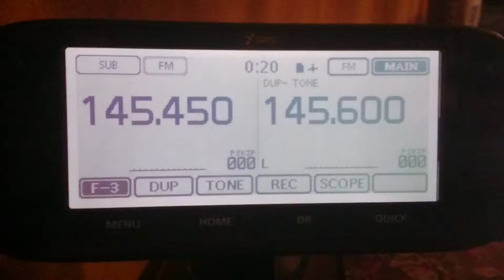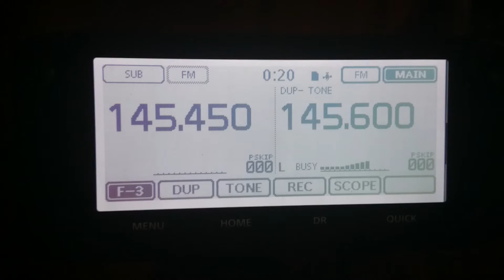SR2C 5W 13.08.2015